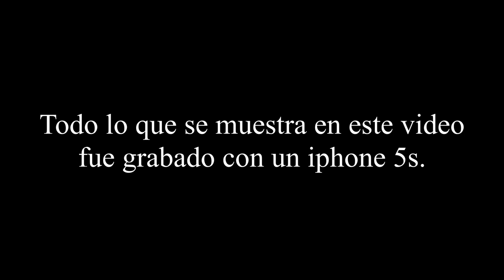ME ESCONDO TRAS ESTE CELULAR (REEL_Xun Sero_smartphone)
Fragmentos de lo que mis ojos y un smartphone capturan.